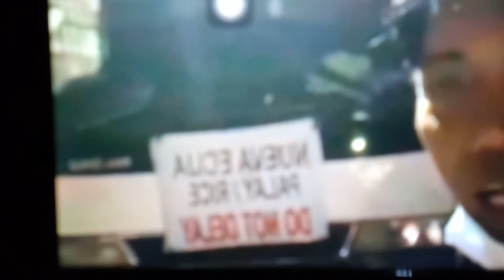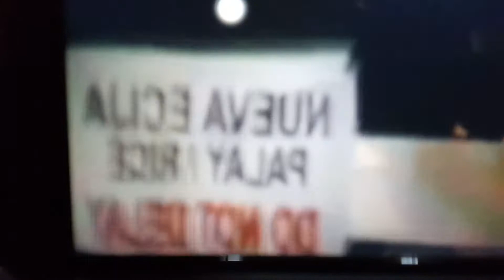FLM nag bigay ng bigay sa BJMP